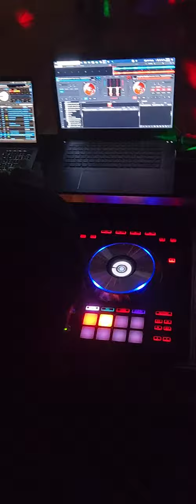2 QSC K12.2s & 4 Bose SUB2s - Homecoming